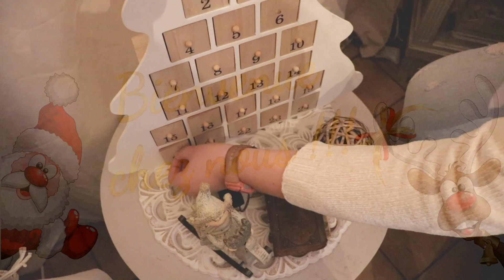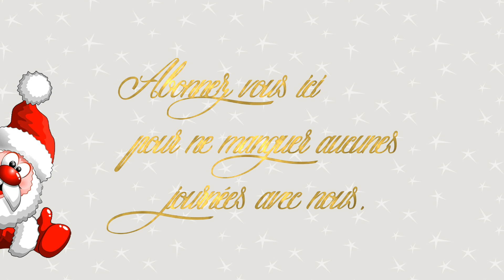Vlog du 20/12 C'est quoi de ce binz, financier aux framboises, camembert et ses petits pains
Bonjour,
Bienvenue dans ce vlog famille pour une nouvelle journée avec nous : aujourd’hui commence quelque travail et me mets le binz à la maison !!!
Comme d'habitude vous retrouvez dans ce vlog les recettes pour le menu du jour : financier aux framboises et camembert dans sa ronde de petit pain !!!
Pour les fiches recettes c’est ici :
Pain mou brioché :
Lien pour télécharger les gabarits d’intercalaire pour les fiches recettes :
Bon visionnage, Sandra
Mes produits chouchou  et autres liens souvent mentionner en vidéo :
Les boites pour la mise sous vide de la maque Fosa :